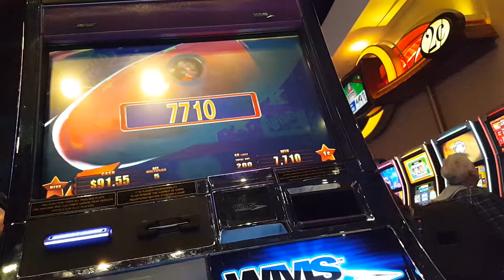Elton John Slot Rocket Man feature - Nice Win!